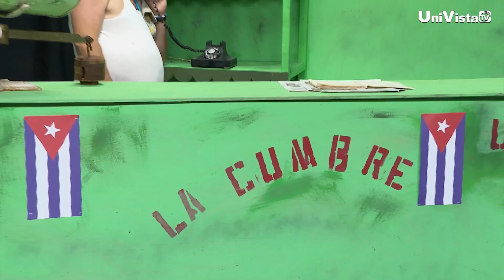¿A quién le toca el jabón de baño de la bodega? I La Bodega Made in Cuba I UniVista TV